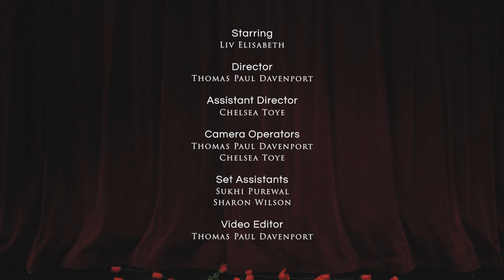Liv Elisabeth 'Capeland'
Here is Liv Elisabeths epic debut original single...CAPELAND!

Video Directed by TPD Digital & Velvet Orange Media.
Music Produced by Liv Elisabeth, Inspire Music & Spectrum.